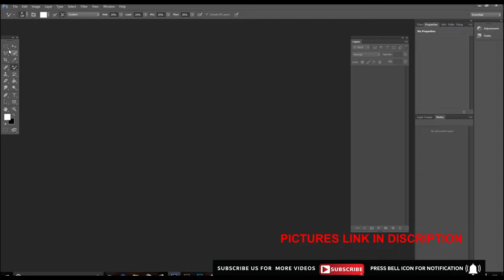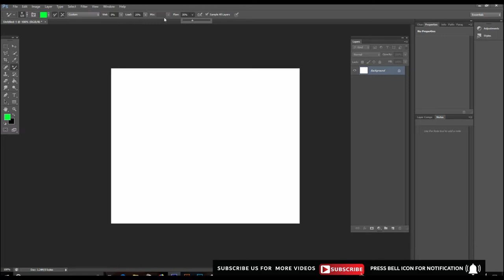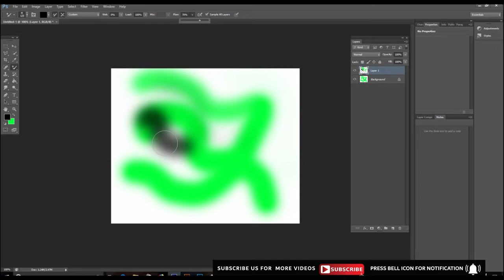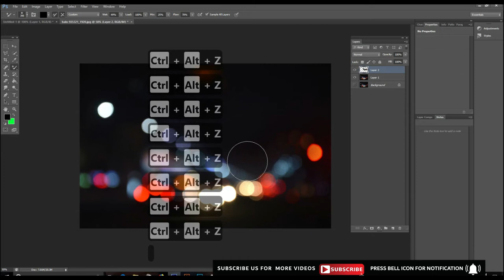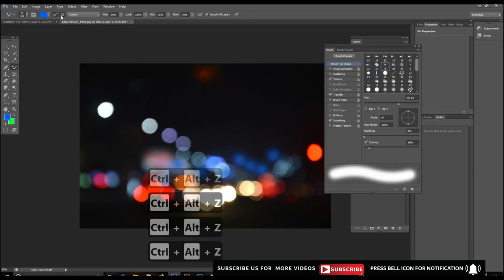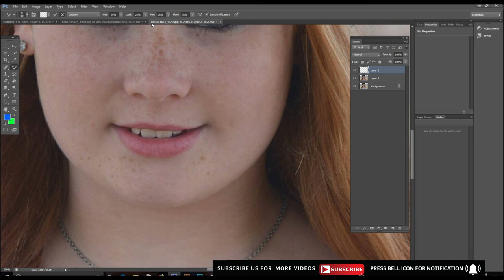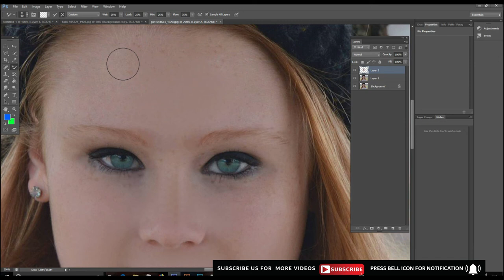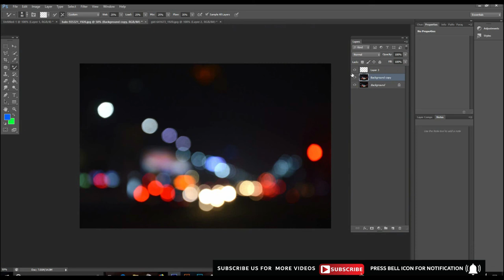Adobe Photoshop for Beginners | Mixer Brush Tool | Class 19 Urdu / Hindi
This video will teach you Mixer Brush tools  in  Photoshop.

1: i will guide you the introduction of Mixer Brush Tool .

2: Then i will teach you in details about more options of Mixer Brush Tool  .

3: In all of these i will explain with examples in details

well wishes
jawad younas